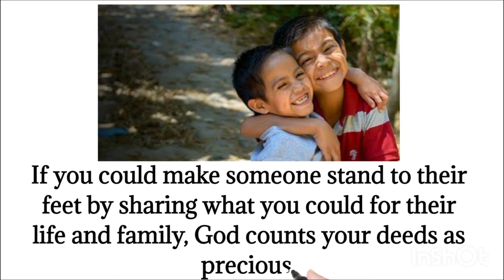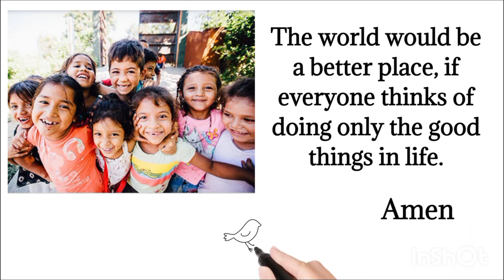Do something good today @L.Kumzukwalling # Romans 14:19# 514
1 Minute with Gods word